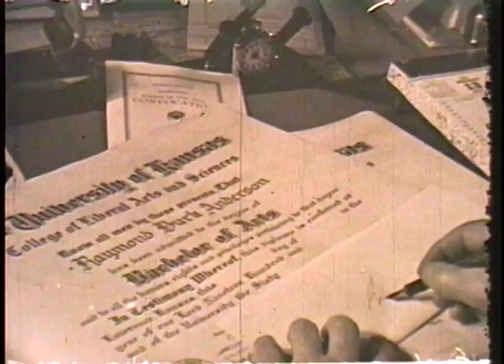History of KU's visual identity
Watch a brief history of the University of Kansas' use of logos, letters and the Jayhawk through the years.